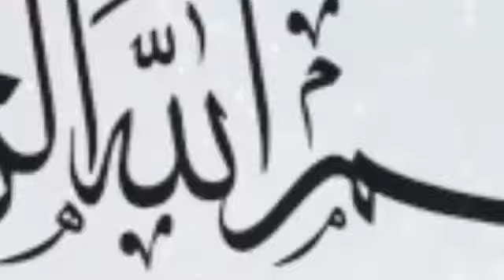LATEST DEVELOPMENT GOING NEW WAY | HAQEEQAT NEWS